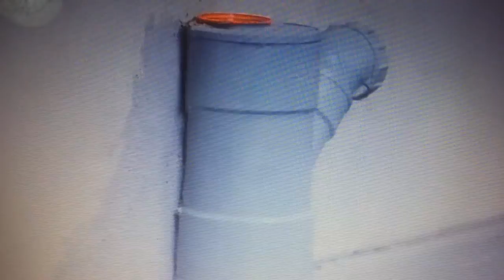Dezinfektim, Deratizim, Dezinsektim- Grifin Albania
Paste mbushese per vrimat kunder minjve.

GRIFIN ALBANIA ka si aktivitet kryesor mbrojtjen e shëndetit publik, sigurinë ushqimore dhe mjedisit me metoda eko-miqësore.
Adresa: Rruga 3 Dëshmorët, Pallati Pitagora, Yzberisht, Tiranë